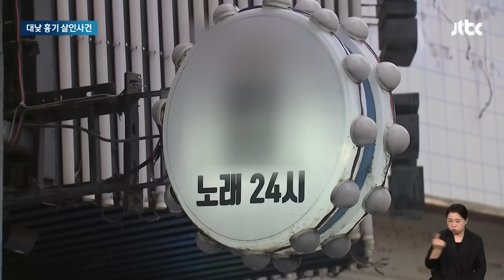신림동서 20대 여성 흉기에 찔려 사망…30대 여성 현행범 체포 / JTBC 뉴스룸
대낮에 서울 신림동에서 20대 여성이 흉기에 찔려 숨지는 사건이 일어났습니다.

같이 노래방에서 일하던 30대 중국인 여성이 흉기를 휘두른 건데 자세한 소식, 김지윤 기자입니다.